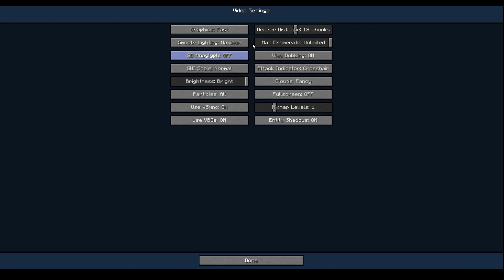WE CAN FLY!!!- Rlcraft Single player: Episode 26